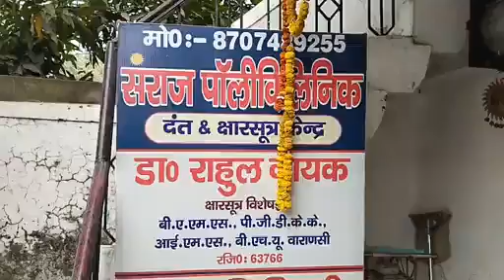लाइव तस्वीरों में गोरखपुर से डॉक्टर राहुल नायक जी से खास बातचीत देखें पूरी रिपोर्ट